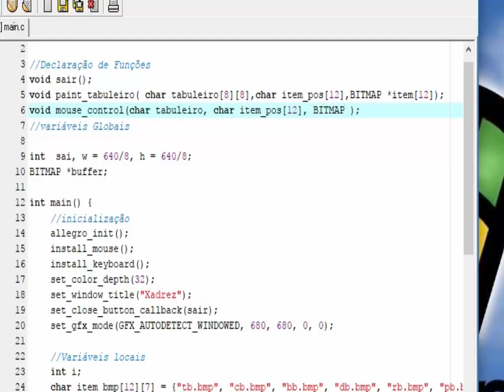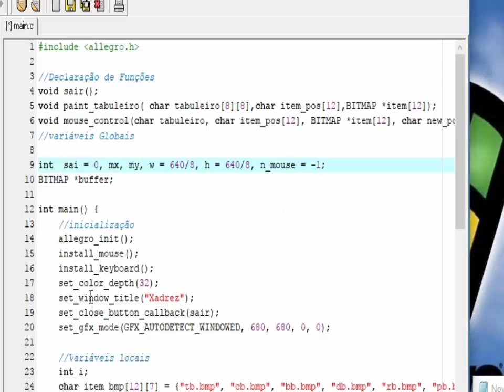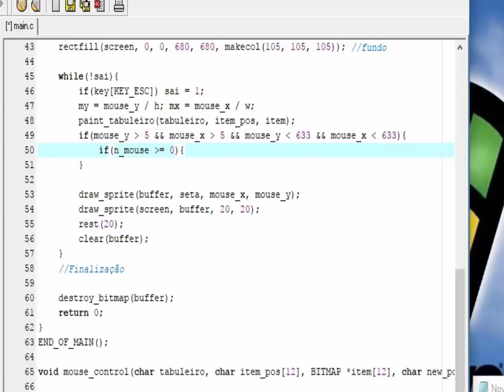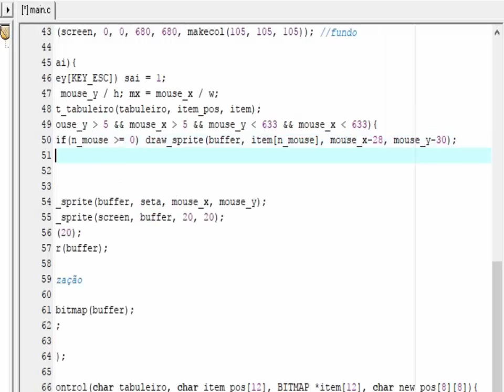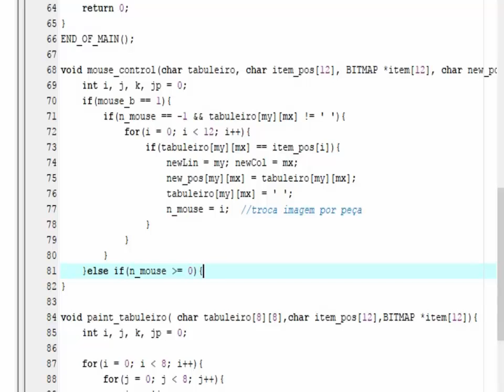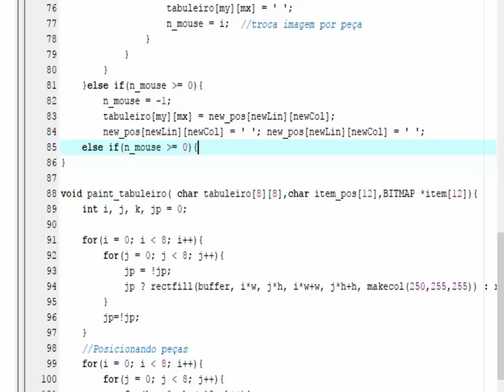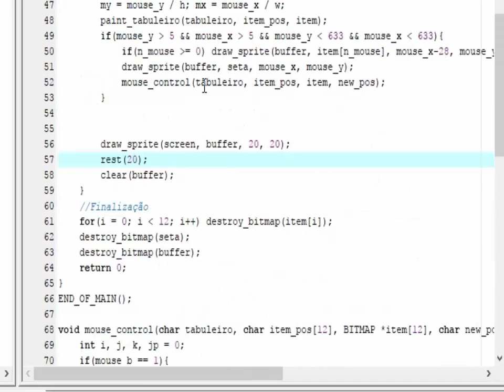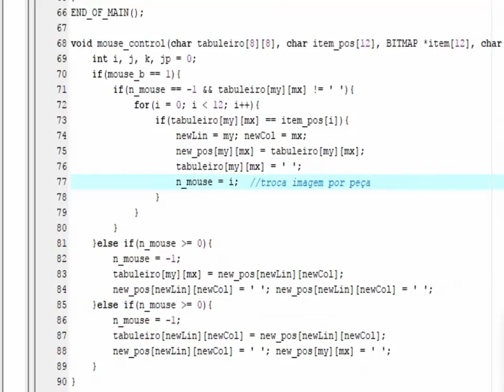Allegro 4 - (Xadrez part 3)